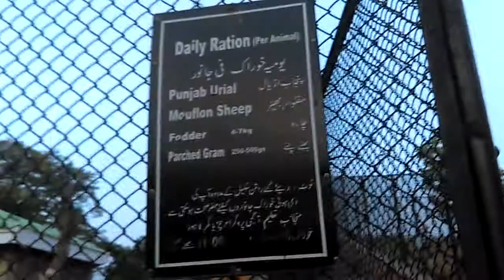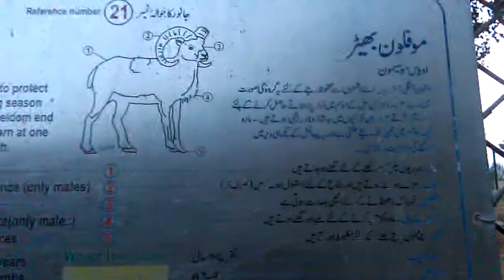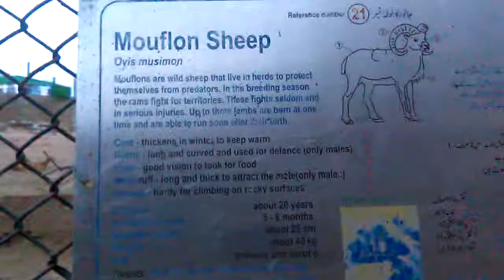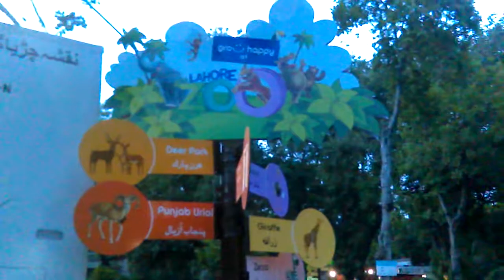Mouflon Sheep LOOK Nice .........[ LAHORE ZOO ] Pakistan .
The mouflon is a subspecies group of the wild sheep. Populations of O. orientalis can be partitioned into the mouflons and the urials. The mouflon is thought to be the ancestor for all modern domestic sheep breeds